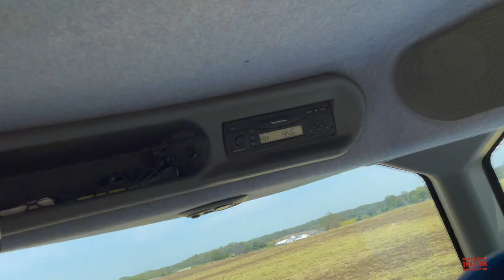NEW HOLLAND TG210 Tractor with Super Steer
In this video Big Tractor Power is out in the field with a 210 hp NEW HOLLAND TG210 Tractor with Super Steer working on spring tillage with a Great Plains 1800 Turbo Till 2.   This video shares the 210 hp tractors production history, specifications and original price tag. Viewers will take a ride in the cab of New Holland tractor to see the farmers perspective of operating this tractor with tight 16.5 ft steering.  This video also shares the tractors connection with Case IH.

Big Tractor Power Video 1,987